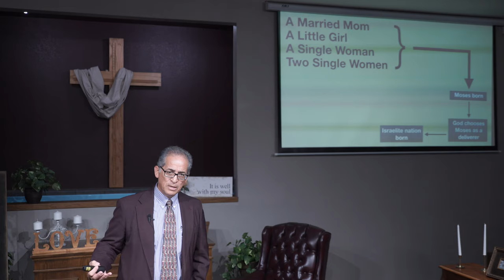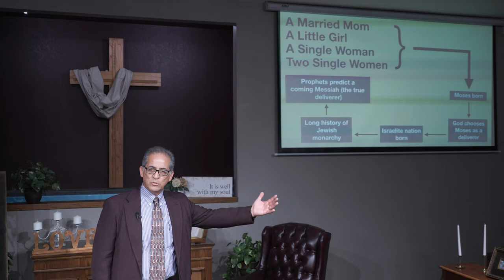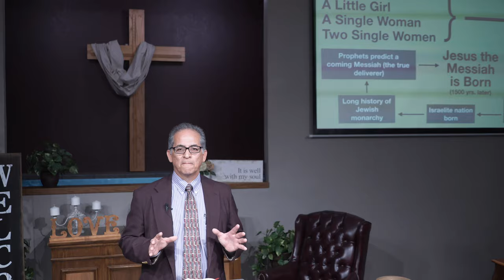Sermon: "Motherly Beginnings" - Ray Navarro - May 9, 2020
Although mothers are women, but not all women are mothers, the motherly urge to love and protect eclipse personal safety.  And without these strong drives of wom-en, Biblical history would have looked very different!